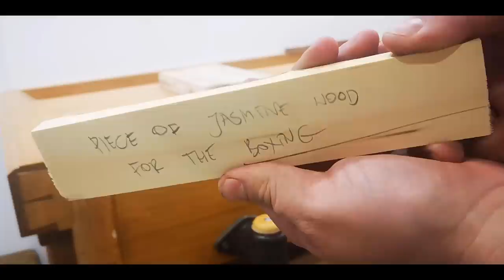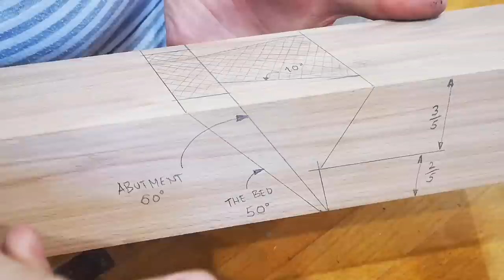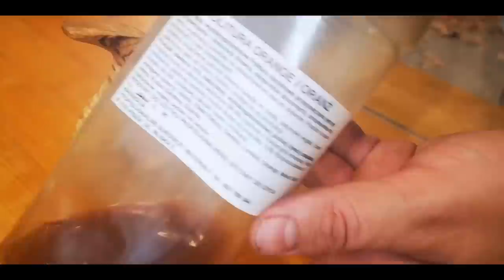037 Badger plane - hand woodworking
Hello! Today's project is classic the badger plane with intermittent boxing and the offset tote.
I need that tool to clean sides of side escapment planes.
For the body i choosed quartersawn beech. Why quartersawn? Because that material is the most stabile. That's all. As you probably noticed the sole is always oriented on the side where the bark was. Some people talk that the barks side of the wood is the hardest. Some people talk about wood movement during changing humidity. In that case the sole will get concave profile, wich is better than convex. In that reason the grain should be straight and parallel to the sole. Another people talk abour the wedge fitting during changin humidity, quartersawn wood keeps the wedge tight.
I am big fan of the second theory.

So, what's the materials??
- beech for the body
- spalted beech for the tote
- jasmine wood for boxing
- boiled linseed oil and shellac orange as finish
- an old laminated plane blade

The sole and the right side are free of shellac, they will work on the wood sufrace during planing.

The right edge of the sole will be the most loaded, so i choose intermittent boxing to make it more durable. The grain direction of the boxing is perpendicular to the sole.

Oh man, that a lot of words. I'm curious who read it ;)

If you have any questions or sugestions just write a comment.

Big thanks for my patrons!
Andrew Dawson
Joshua Lucas
Ross Tomažin
Javier Quintana
Rene Polak
Luboš Šulc

PL

Witajcie! Dzisiejszy projekt to klasyczny badger plane (taki duży kątnik) z przerywanym boxingiem i przesuniętym na prawo pochwytem.
Potrzebuję tego narzędzia do strugania boków strugów z bocznym wylotem stróżyn.
Na korpus wybrałem buk rdzeniowy. Dlaczego rdzeniowy? Ponieważ ten materiał jest najbardziej stabilny. To wszystko. Jak pewnie zauważyłeś, stopa w drewnianych strugach jest zawsze zorientowana po tej stronie, na której znajdowała się kora. Niektórzy mówią, że ta strona jest najtwardsza. Niektórzy mówią o ruchu drewna podczas zmiany wilgotności. W takim przypadku stopa otrzyma wklęsły profil, który jest lepszy niż wypukły. Z tego powodu włókna powinny być proste i równoległe do podeszwy, żeby ograniczyć ten ruch do minimum. Inni mówią o dopasowaniu klina podczas zmieniającej się wilgotności, drewno rdzeniowe utrzymuje klin mocno.
Jestem wielkim fanem drugiej teorii.

Więc jakie są materiały?
- buk na korpus
- zagrzybiony buk na pochwyt
- drewno jaśminowe jako boxing
- olej lniany i szelak pomarańczowy jako wykończenie
- stare laminowany nóż

Stopa i prawa strona są wolne od szelaku, będą trzeć o materiał podczas strugania.

Prawa krawędź stopy będzie najbardziej obciążona, więc wybrałem boxing przerywany, aby była bardziej wytrzymała. Kierunek włókien boxingu jest prostopadły do ​​stopy.

Rozpisałem się. Ciekaw jestem, kto to przeczytał;)

Jeśli masz jakieś pytania lub sugestie, napisz komentarz.

Wielkie dzięki dla moich patronów!
Andrew Dawson
Joshua Lucas
Ross Tomažin
Javier Quintana
Rene Polak
Luboš Šulc

Dziękuję Ci!